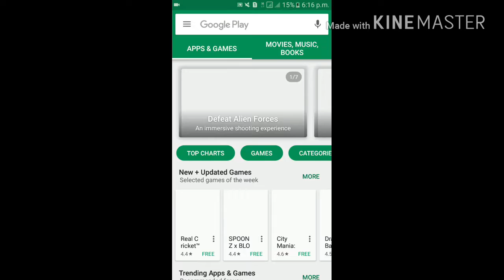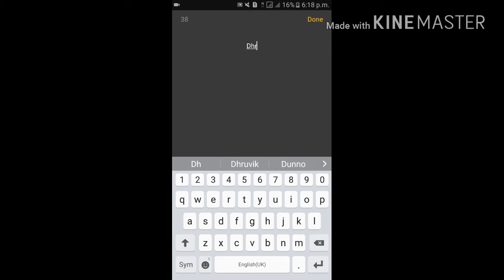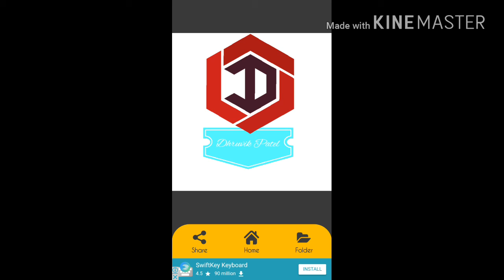How to create your own logo for youtube... Free and awesome app .... Must use it....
Watch this vedio and see how to create your own logo for free.